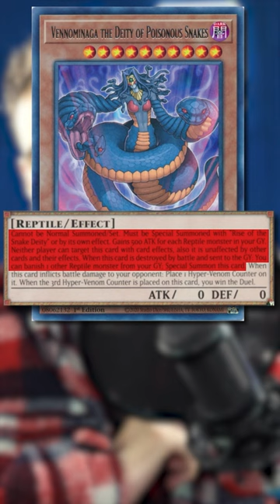This Yu-Gi-Oh! Card's Similarity to Another Game's Mechanic...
While both win conditions are difficult to achieve, Venominaga is nigh impossible, unless you're a master at Jank.